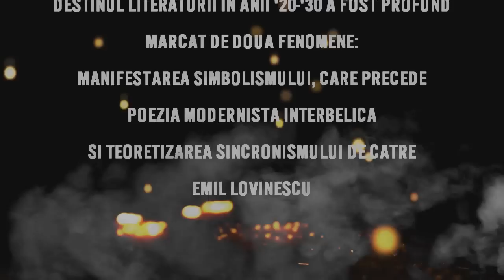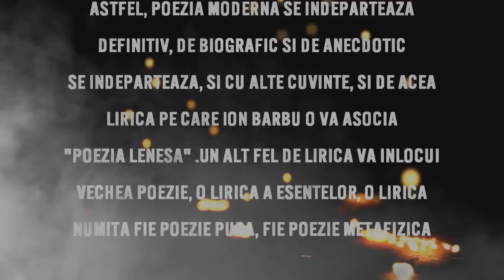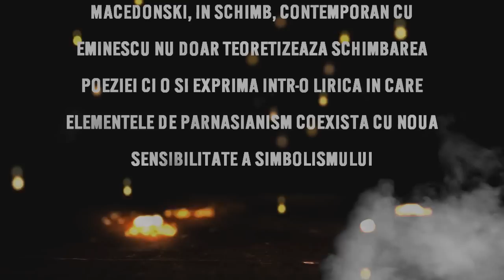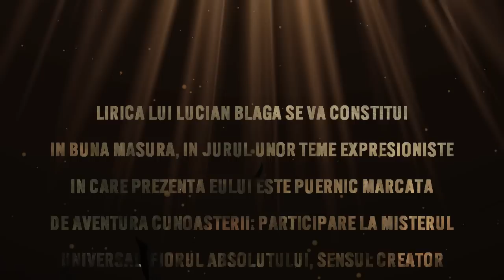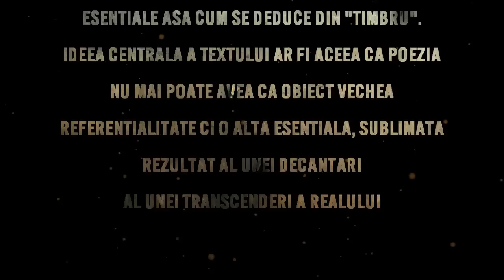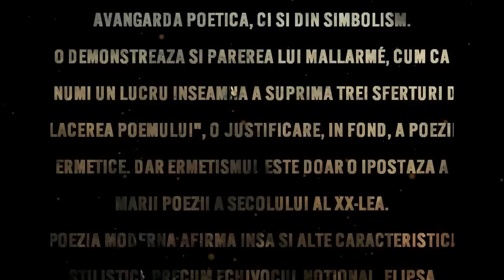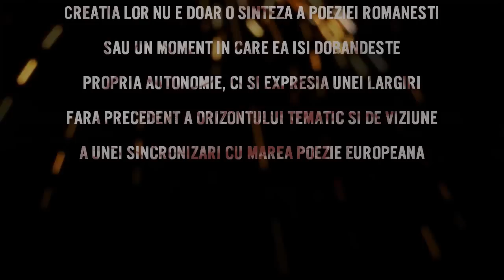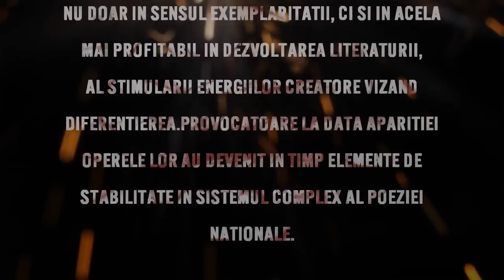Proiect Diversitatea tematica si stilistica in poezia interbelica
Un proiect la limba si literatura romana despre "Diversitatea tematica, stilistica si de viziune in poezia interbelica" pentru clasa a 12-a.

Soundtrack: Coldplay - Paradise(dubstep mix)

Programe folosite: Sony Vegas Pro 12 si Adobe After Effects CS6.

Pentru orice alte informatii referitoare la proiect lasa-ti-mi un mesaj direct pe youtube.